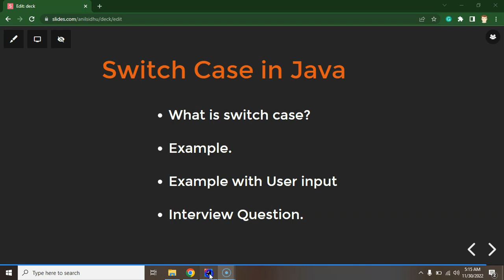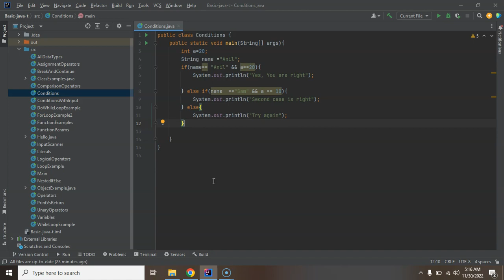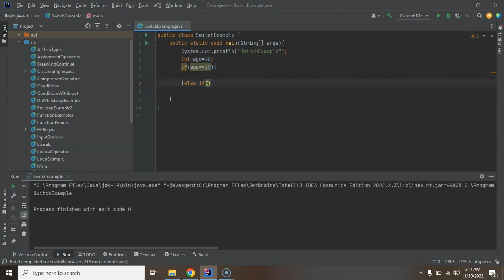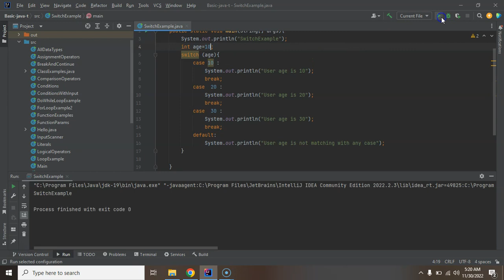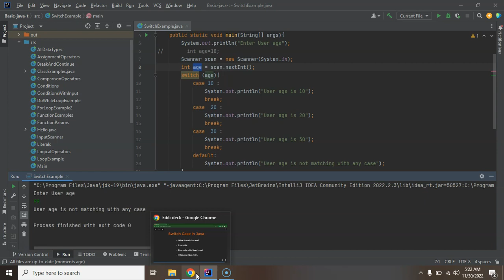Java tutorial in Hindi for beginners #31 Switch Case in Java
Here we learn about switch case in java with examples and learn how to use Java Switch in the Hindi language? This is a step-by-step guide to java in Hindi.

What is a switch case?
Example.
Example with User input
Interview Question.
java tutorial for beginners step by step